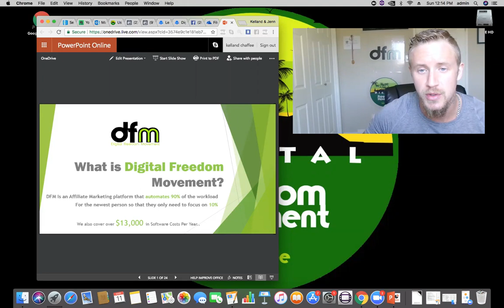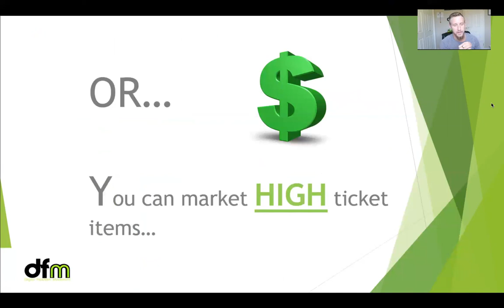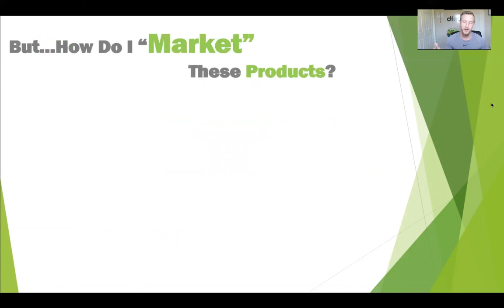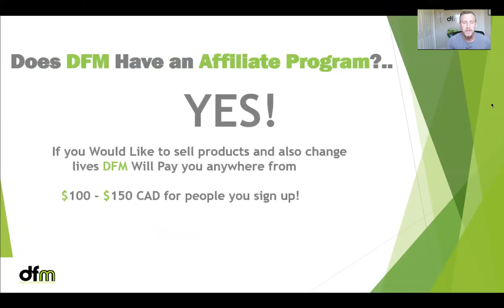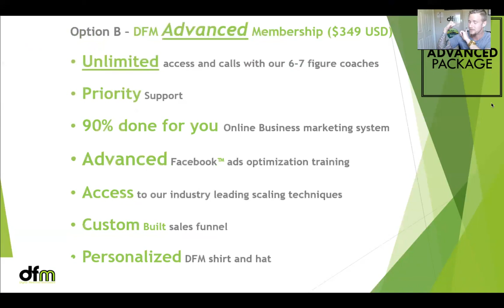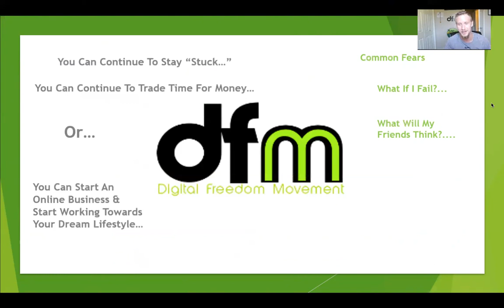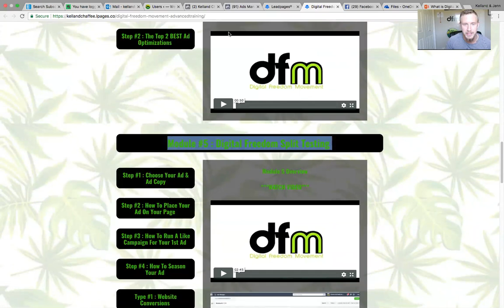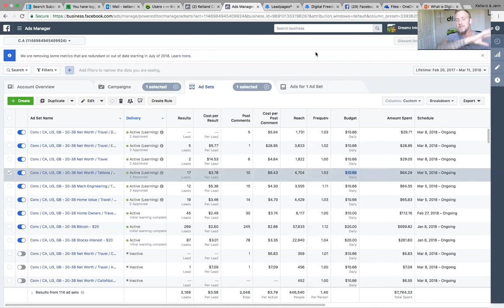What Is Digital Freedom Movement 110318